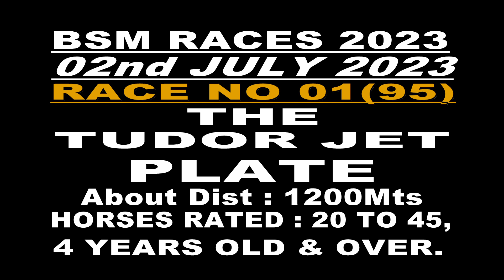RACE NO 01 THE TUDOR JET PLATE DIV II (95) WINNER : GROOVIN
WINNER : GROOVIN
JOCKEY : P TREVOR
TRAINER : M RAJENDRA SINGH